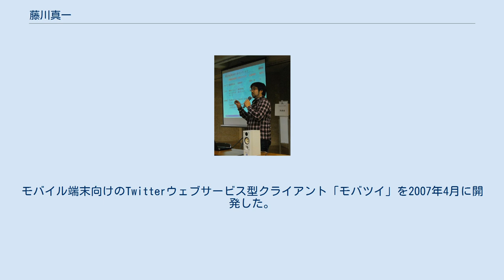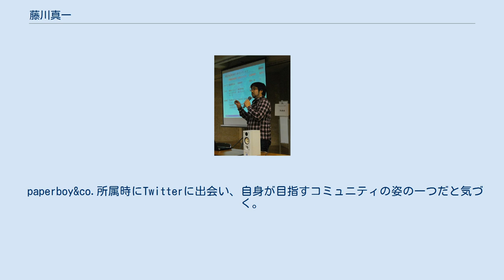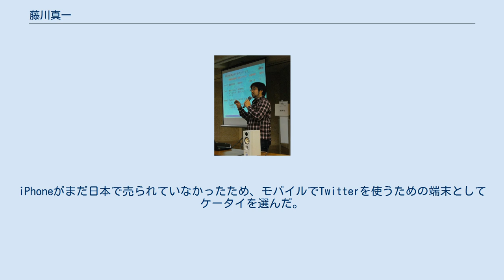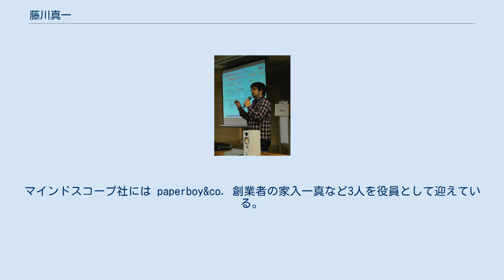藤川真一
藤川 真一（ふじかわ しんいち、1973年11月3日 - ）は、日本のプログラマ、経営者。
埼玉県出身。
モバイル端末向けのTwitterウェブサービス型クライアント「モバツイ」を2007年4月に開発した。
ハンドルネームは「えふしん」。
 高校時代からパソコン通信に興味をもち、コミュニケーションを提供する仕事につきたいと考えていたが、大学卒業時にはその業種に進むにはどうしたらよいかわからずに別業種にプログラマとして就職する。
その後、デジタルハリウッドで知り合ったベンチャー企業の社長に誘われ、ウェブ制作業界に転職する。
 学生時代にやっておいて良かったことの一つとして、パソコン通信を挙げている。
 2010年7月には、自社でコミュニティを作る事業をやりたいと述べている。
 小学校高学年のころからパソコンに触れる。
中学生のころにファミリーベーシックを知り、プログラミングを開始。
しかし、本格的に開始するには至らなかった。
 高校時代にパソコン通信にハマる。
月に10万円もの電話代がかかって親に殴られた経験をもつ。
このことにより、パソコン通信とは一旦距離をおくこととなる。
大学生になり、パソコン通信を再開。
また、同時期に研究で必要だったC言語を学ぶ。
 ファクトリーオートメーションの装置メーカーに就職し、業務で必要であったプログラミングに本格的に取り組むこととなる。
その後、業務で必要とされたHTMLをデジタルハリウッドで学ぶ。
 2000年、デジタルハリウッドに特別講師として教えにきていたウェブ制作会社の社長に誘われ、転職。
転職先ではFlash制作や動画ストリーミングのコンテンツ管理システムに携わる。
 当時のインターネット上でのコミュニティに違和感を持っていた藤川は、ソーシャル・ネットワーキング・サービスやソーシャルブックマークが台頭するWeb 2.0時代の到来で、自身の求めるコミュニティ像や今後の方向性に気づくこととなる。
その結果、個人向けのネットサービスを提供していた paperboy&co. へ2006年に転職。
しかし、同社ではEC事業部でショッピングモールの開発を行うこととなった。
 paperboy&co.所属時にTwitterに出会い、自身が目指すコミュニティの姿の一つだと気づく。
2006年当時にTwitterにあった日本語での使用のためのバグを直すためのプログラムを書き始める。
Twitterを触っていくほど、Twitterは携帯端末で隙間時間に更新することにも適していると考えるようになった。
藤川はケータイ用のTwitterクライアント「モバトゥイッター」(後の「モバツイ」) を開発。
iPhoneがまだ日本で売られていなかったため、モバイルでTwitterを使うための端末としてケータイを選んだ。
当初はビジネスにするつもりもなく、個人で運営していた。
 その後、モバツイの登録者は2010年秋には95万人ほどになる。
 自分のやりたいことを実現するために2008年末には paperboy&co. に1年後に退社する旨を伝える。
その後、好評だったモバツイがGoogle AdSenseで利益がでるようになったこともあり、モバツイでのビジネスを考える。
2010年1月 想創社設立。
その後、2010年9月にはマインドスコープ株式会社に社名変更した。
マインドスコープ社には paperboy&co. 創業者の家入一真など3人を役員として迎えている。
 2012年5月1日、株式会社jig.jpによるマインドスコープ社の完全子会社化に伴い、藤川は社長を退いた。
 2012年11月、想創社を設立。
バイアウトされたマインドスコープ社への合併/社名変更前の社名を新規に登記した